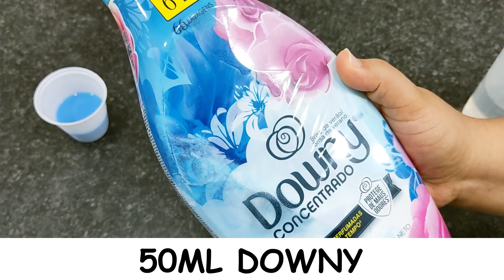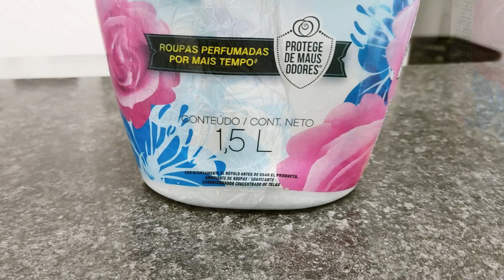COMO FAZER ESSÊNCIA DOWNY COM APENAS 3 INGREDIENTES À FRIO SUPER ECONOMICA IGUAL A INDUSTRIAL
👉👉 Fature Muito fazendo essa ESSÊNCIA DOWNY COM APENAS 3 INGREDIENTES TOTALMENTE À FRIO para vender!!

Nesse vídeo vou ensinar a vocês a FAZER UMA ESSÊNCIA DOWNY IGUAL A DA INDUSTRIA, COM APENAS 3 INGREDIENTES E SUPER FÁCIL DE SER FEITA, FEITA TOTALMENTE À FRIO, ALÉM DE SER UMA SUPER ECONOMIA VOCÊ AINDA PODE ESTÁ FAZENDO PARA A VENDA, RECOMENDO DEMAIS!!

INGREDIENTES:
 - 200ML DE ÁLCOOL (USEI O 46°)
- 20ML DE GLICERINA BI DESTILADA
- 50ML DE AMACIANTE DOWNY (USEI O BRISAS DE VERÃO)

COMO FAZER ÁLCOOL EM GEL CASEIRO COM 2 INGREDIENTES SUPER ECONOMICO HYPERLINK

- Instagran: @mayara_rocha11